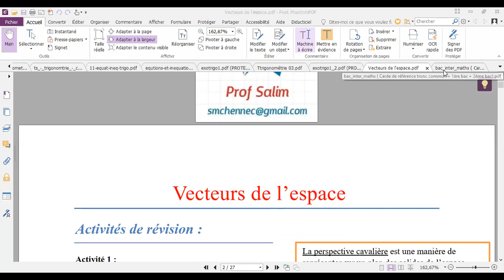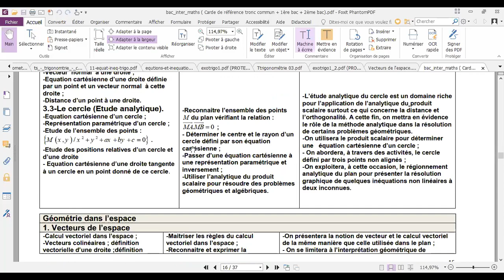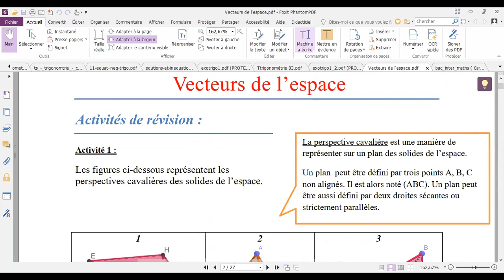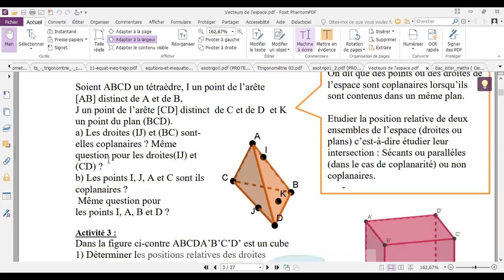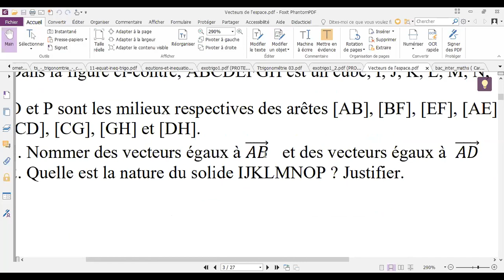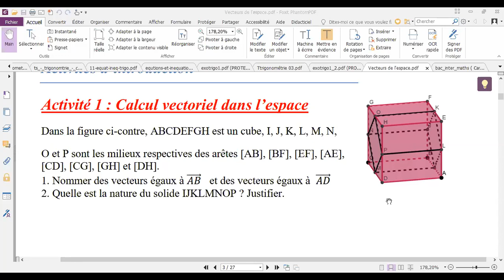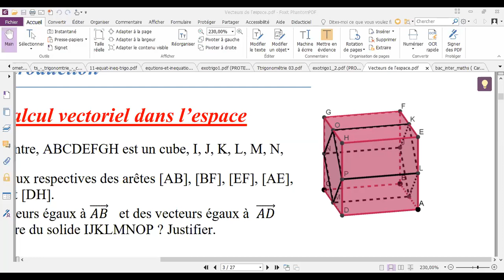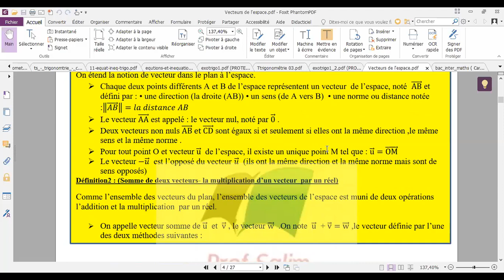Les vecteurs de l'espace 1ere Bac (P1)